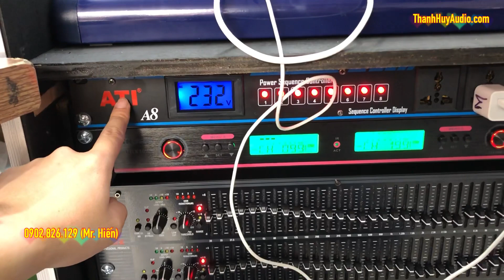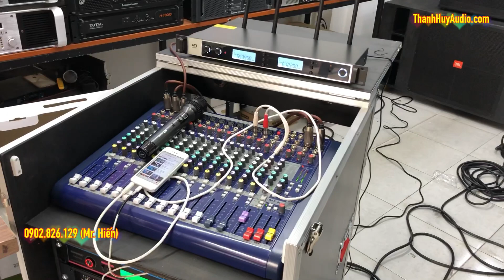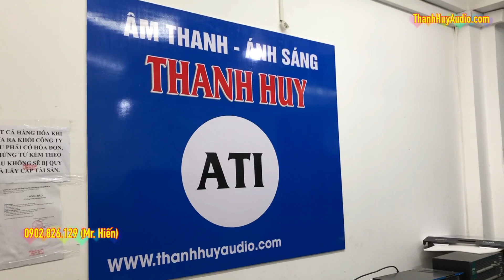Full Clip Test Dàn Nhạc Sống Sân Khấu Giá 60 Triệu Loa Cây 5 Tấc LH 0902826129